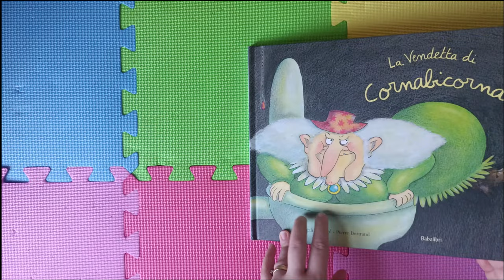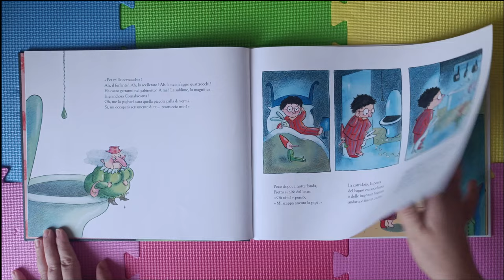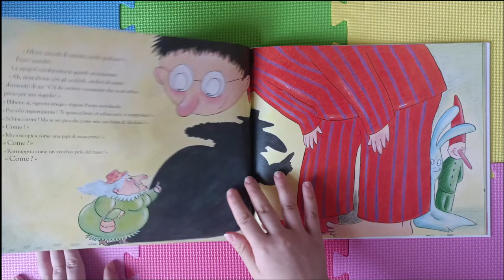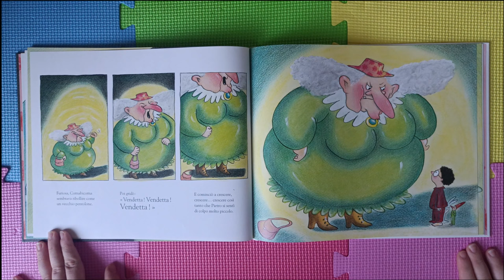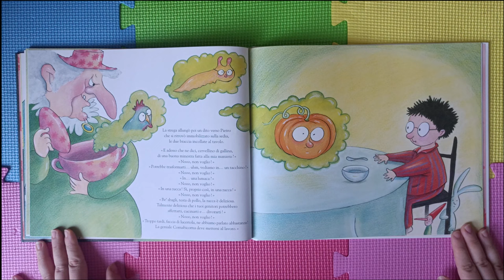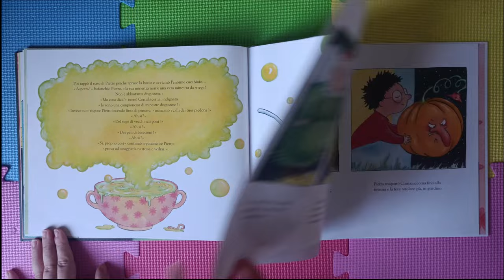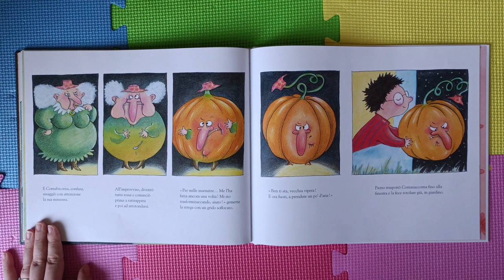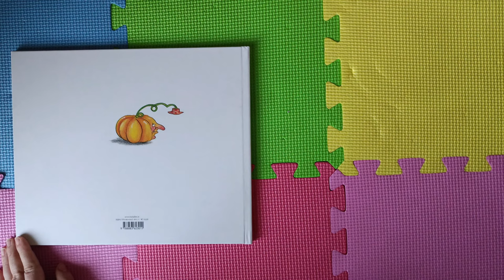Lettura ad alta voce con suoni "LA VENDETTA DI CORNABICORNA". Babalibri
"La vendetta di Cornabicorna"
Babalibri
Magali Bonniol e Pierre Bertrand.
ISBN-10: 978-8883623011